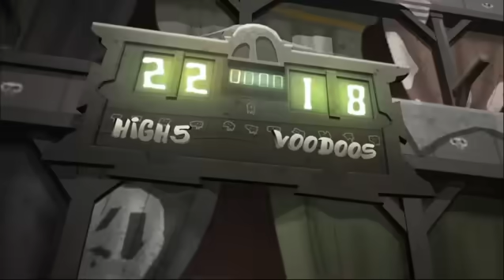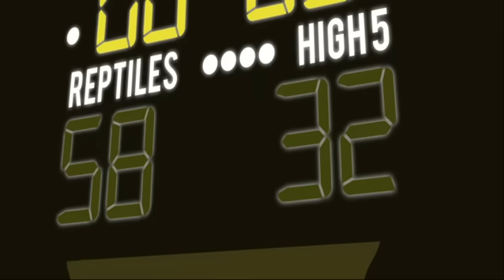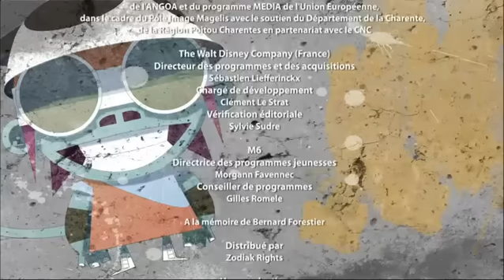Baskup Tony Parker-Les incorruptibles [French]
Baskup Tony Parker
Saison 01, Episode 14 (S01E14 )